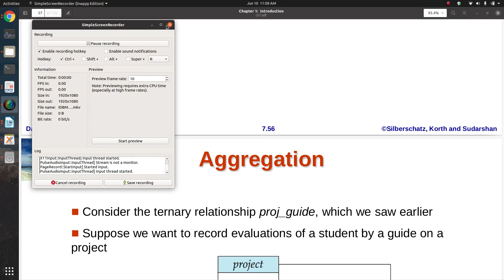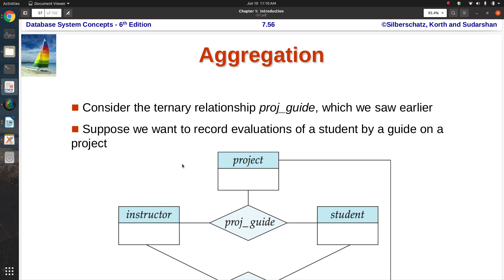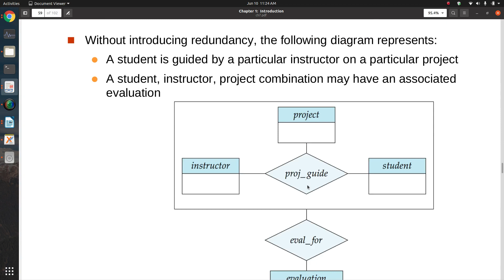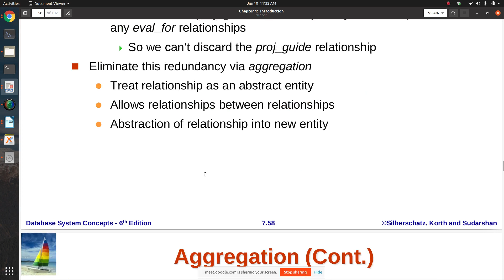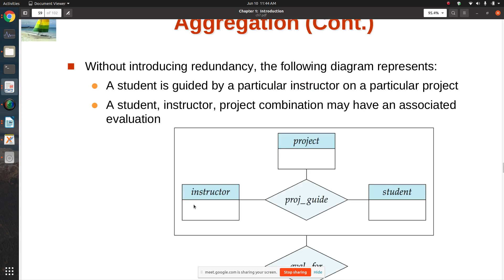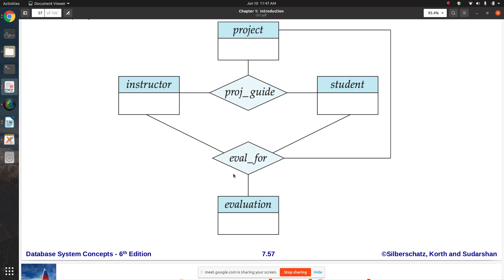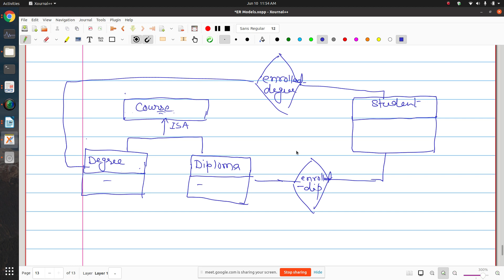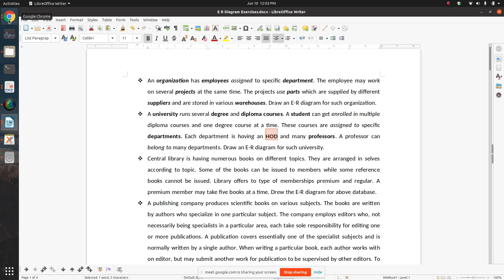DBMS Lecture : ER Model Part-7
This video discusses the concept of aggregation in the Extended Entity-Relationship  Model.